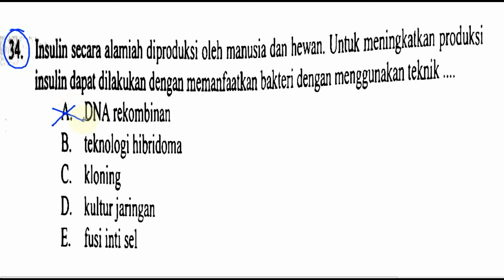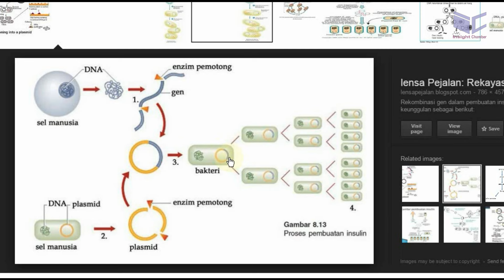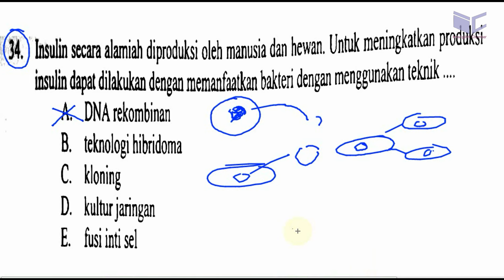pengggabungan dua gen, un sma biologi 2016 no 34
34. Insulin sccara alamiah diproduksi oleh manusia dan hewan. Untuk memngkalkapkproduk51
insulin dapat dilakukan dengan memanfaaman bakteri dengan menggunakan lekm
A. DNA rekombinan
B. teknologihibridoma
C. kloning
D. kulturjaringan
E. fusiintisel